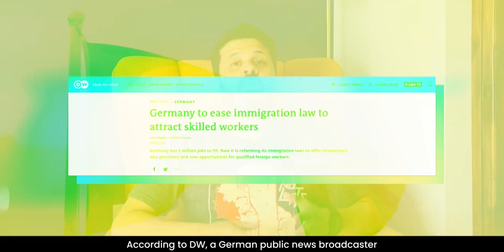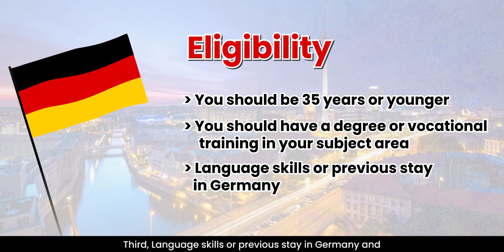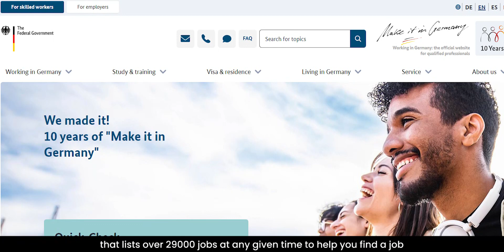Germany Opportunity Card | Germany Work Visa for Indians | Germany Job Seeker Visa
Welcome to our channel, where we bring you the latest updates on international opportunities, career development, and exciting journeys abroad!👨‍💼 In today's video, we are thrilled to discuss the highly sought-after Germany Opportunity Card, a groundbreaking initiative that aims to attract highly-skilled professionals from around the world, including India.💵 We delve into the numerous advantages this program offers to Indian job seekers, including access to a wide range of job opportunities across various industries. In this section, we guide you through the eligibility requirements for the Germany Opportunity Card, ensuring you understand the prerequisites for a successful application.📝 If you're an aspiring professional, seeking to explore lucrative job prospects in Germany, this video is a must-watch. Let's dive in!

To get started on your journey to move to study abroad, book a FREE Expert Counselling meeting right away

📌 Check the link to read more about Germany Opportunity Card in detail